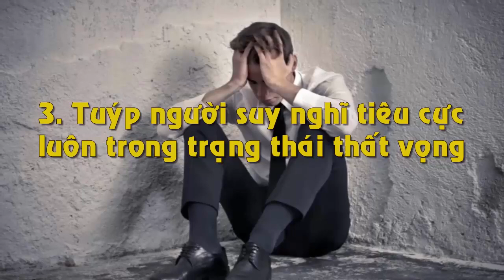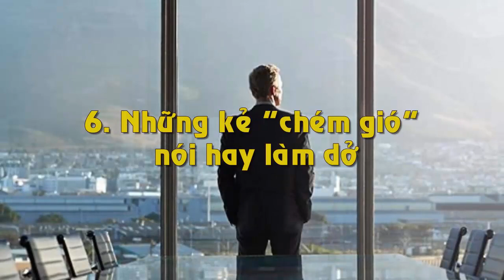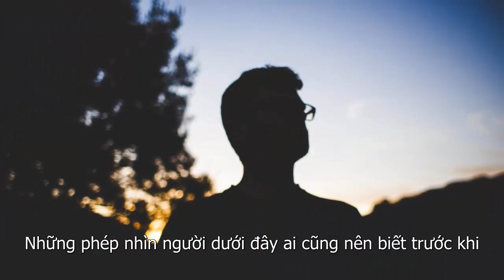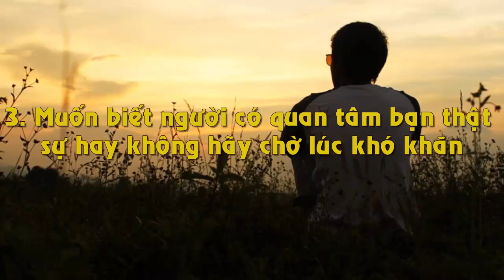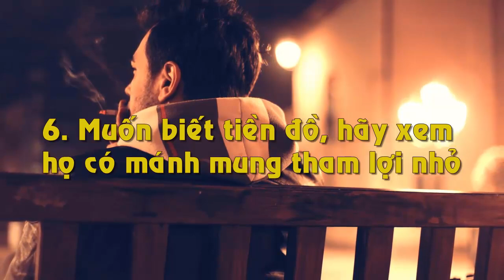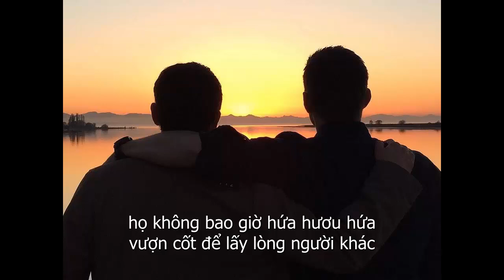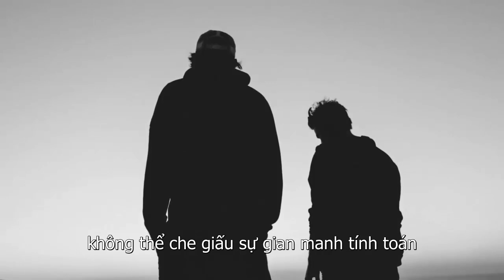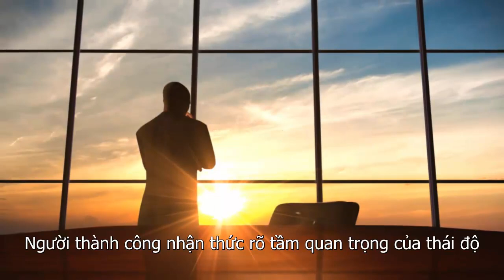Kết Thân Với 8 Kiểu Người Này Sớm Muộn Đời Bạn Cũng Bị Vùi Dập